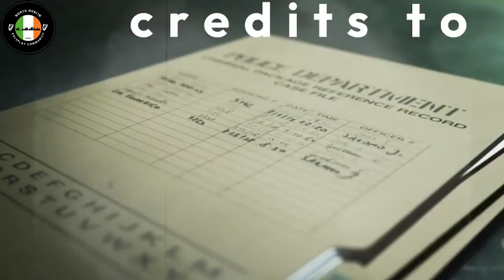NORTH DUBLIN RPC OFFICIAL TRAILER 2024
we are a fivem server based in North Dublin